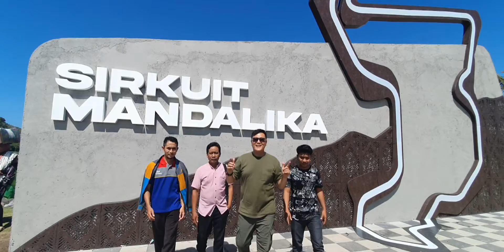JUMPA STUDENTS DARI LOMBOK | LALU | ADI | ARDHANA GUMAY